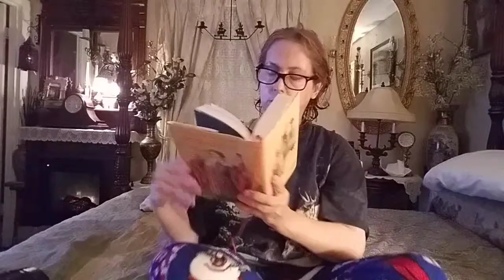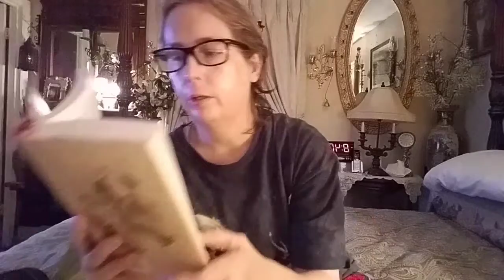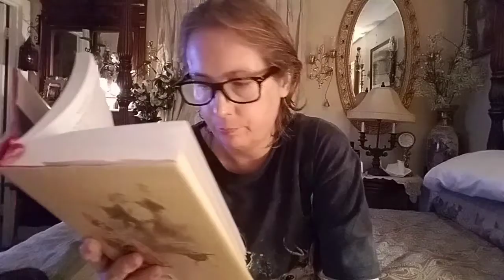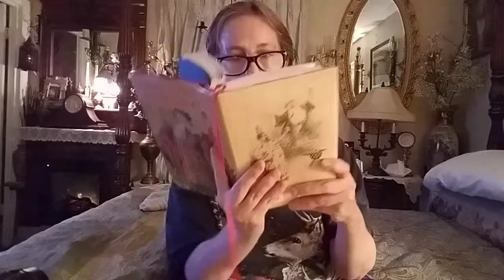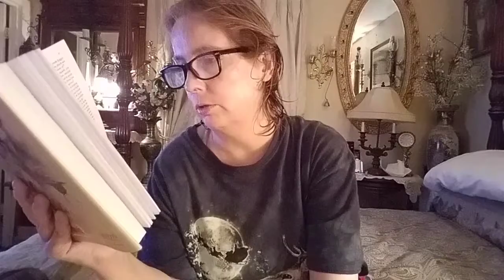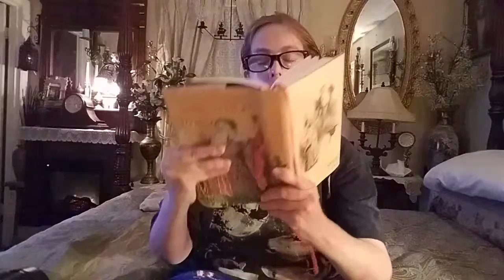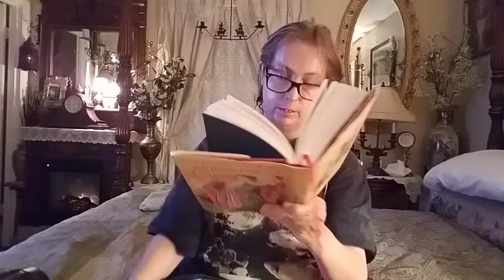A Christmas Carol Stave 4 Part 2 Last of the 3 Spirits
A mean-spirited, miserly old man named Ebenezer Scrooge sits in his counting-house on a frigid Christmas Eve. His clerk, Bob Cratchit, shivers in the anteroom because Scrooge refuses to spend money on heating coals for a fire. Scrooge's nephew, Fred, pays his uncle a visit and invites him to his annual Christmas party. Two portly gentlemen also drop by and ask Scrooge for a contribution to their charity. Scrooge reacts to the holiday visitors with bitterness and venom, spitting out an angry "Bah! Humbug!" in response to his nephew's "Merry Christmas!"

Later that evening, after returning to his dark, cold apartment, Scrooge receives a chilling visitation from the ghost of his dead partner, Jacob Marley. Marley, looking haggard and pallid, relates his unfortunate story. As punishment for his greedy and self-serving life his spirit has been condemned to wander the Earth weighted down with heavy chains. Marley hopes to save Scrooge from sharing the same fate. Marley informs Scrooge that three spirits will visit him during each of the next three nights. After the wraith disappears, Scrooge collapses into a deep sleep.

He wakes moments before the arrival of the Ghost of Christmas Past, a strange childlike phantom with a brightly glowing head. The spirit escorts Scrooge on a journey into the past to previous Christmases from the curmudgeon's earlier years. Invisible to those he watches, Scrooge revisits his childhood school days, his apprenticeship with a jolly merchant named Fezziwig, and his engagement to Belle, a woman who leaves Scrooge because his lust for money eclipses his ability to love another. Scrooge, deeply moved, sheds tears of regret before the phantom returns him to his bed.

The Ghost of Christmas Present, a majestic giant clad in a green fur robe, takes Scrooge through London to unveil Christmas as it will happen that year. Scrooge watches the large, bustling Cratchit family prepare a miniature feast in its meager home. He discovers Bob Cratchit's crippled son, Tiny Tim, a courageous boy whose kindness and humility warms Scrooge's heart. The specter then zips Scrooge to his nephew's to witness the Christmas party. Scrooge finds the jovial gathering delightful and pleads with the spirit to stay until the very end of the festivities. As the day passes, the spirit ages, becoming noticeably older. Toward the end of the day, he shows Scrooge two starved children, Ignorance and Want, living under his coat. He vanishes instantly as Scrooge notices a dark, hooded figure coming toward him.

The Ghost of Christmas Yet to Come leads Scrooge through a sequence of mysterious scenes relating to an unnamed man's recent death. Scrooge sees businessmen discussing the dead man's riches, some vagabonds trading his personal effects for cash, and a poor couple expressing relief at the death of their unforgiving creditor. Scrooge, anxious to learn the lesson of his latest visitor, begs to know the name of the dead man. After pleading with the ghost, Scrooge finds himself in a churchyard, the spirit pointing to a grave. Scrooge looks at the headstone and is shocked to read his own name. He desperately implores the spirit to alter his fate, promising to renounce his insensitive, avaricious ways and to honor Christmas with all his heart. Whoosh! He suddenly finds himself safely tucked in his bed.

Overwhelmed with joy by the chance to redeem himself and grateful that he has been returned to Christmas Day, Scrooge rushes out onto the street hoping to share his newfound Christmas spirit. He sends a giant Christmas turkey to the Cratchit house and attends Fred's party, to the stifled surprise of the other guests. As the years go by, he holds true to his promise and honors Christmas with all his heart: he treats Tiny Tim as if he were his own child, provides lavish gifts for the poor, and treats his fellow human beings with kindness, generosity, and warmth.
Never Miss A Daily Video from Classic Books With Ostara.